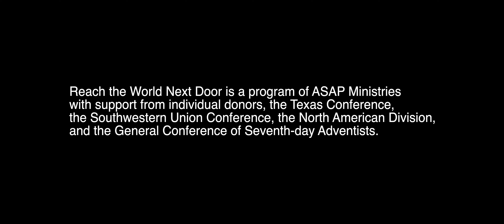A Divinely Appointed Means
"And this gospel of the kingdom will be preached in all the world as a witness to all the nations, and then the end will come" (Matthew 24:14, NKJV).

It's the only sign of the end given by Jesus to His disciples in Matthew 24 that has yet to be fulfilled. But with nearly 3.2 billion unreached people in more than 7,100 people groups, how will it ever happen? God has a plan! Watch this short video to find out what it is and how you can be a part of it!